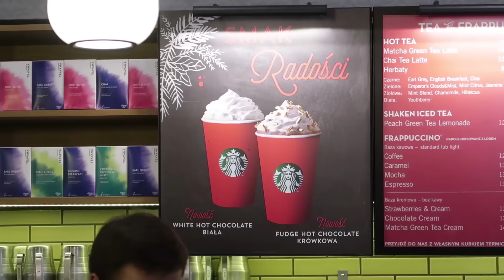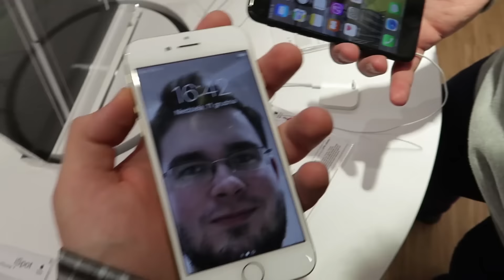POSTANOWIŁEM ZOSTAĆ HIPSTEREM?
Powrót do śmieszkowych vlogów! Takich materiałów będzie pojawiać się więcej ^^

Jakie jest Wasze zdanie na ten temat?

__DLA___ZAINTERESOWANYCH__
Spis mojego sprzętu audio:

- Canon 600D

- KARTA GRAFICZNA - R9 290
- RAM - 16 GB DDR4
- DYSKI - 2x SSD + 2x HDD

JAKICH UCHWYTÓW UŻYWAM?